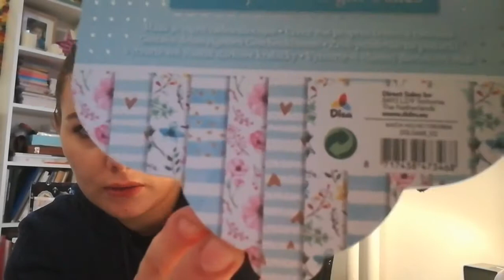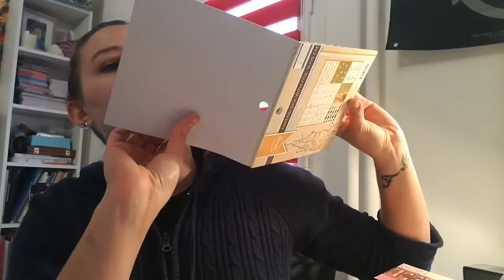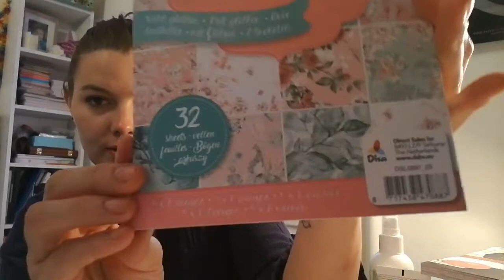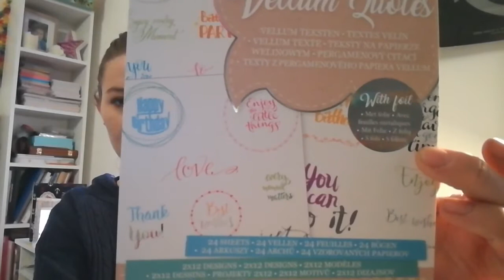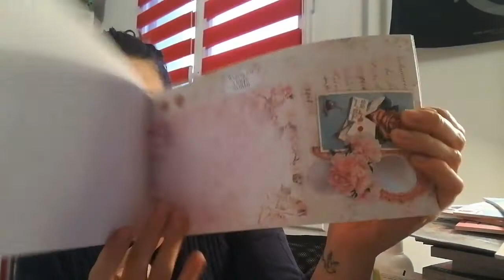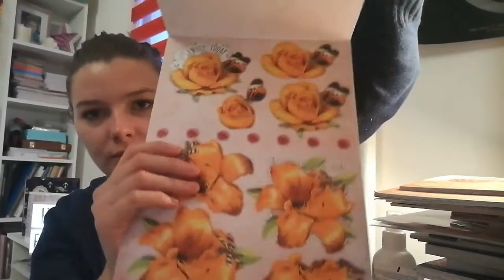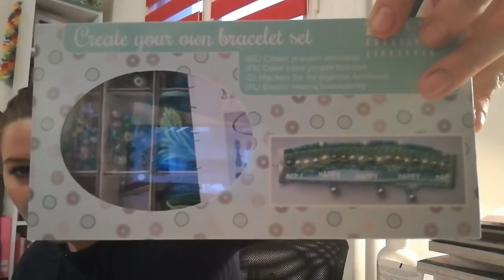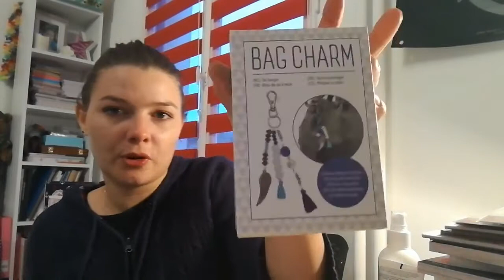Mega big haul action